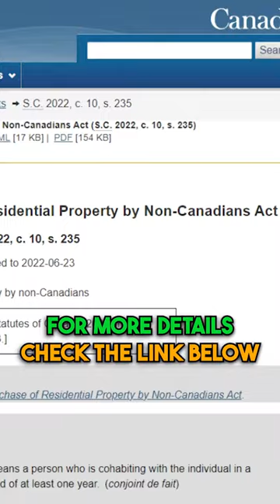Can you buy a residential property in Canada in 2023?